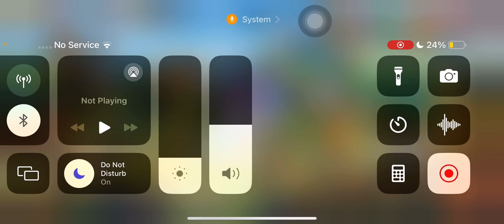Admiral lvl 12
0:00 Merchant

4:55 Training Field

6:51 Chest unlock

9:35 The event

11:10 Team Lvl 138

12:03 Admiral 11